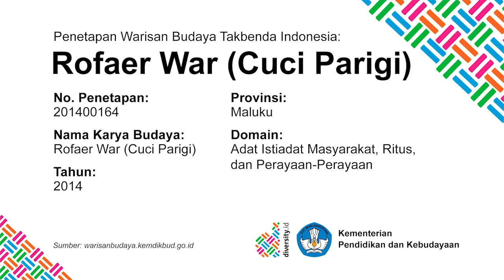CUCI PARIGI ROFAER WAR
Cuci Parigi merupakan tradisi mensucikan /mencuci sumur (parigi) yang terletak di atas bukit dan memiliki sumber air yang sangat menyejukkan.

Tradisi ‘Cuci Parigi’ dilakukan di Negeri Lonthoir satu kali dalam kurun waktu 10 (sepuluh) tahun.

Parigi Pusaka yang mempunyai cerita unik dari Negeri Lonthoir Banda Naira ini adalah Parigi (Sumur)

Cuci parigi dikenal masyarakat dunia sebagai sebagai ROFAERWAR.

Bagi masyarakat asli Kepulauan Banda, Cuci Parigi merupakan tradisi terpenting dan besar sehingga meski mereka berada di perantauan, banyak dari mereka memilih pulang dari perantauan hanya untuk mengikuti rangkaian tradisi magis ini.

Ritual utama cuci parig ini adalah membersihkan dua sumur kembar yang berusia ratusan tahun yang berlokasi di Desa Lonthoir, Banda Neira, Maluku.

Lokasi sumur kembar ini terletak  di atas bukit kurang lebih sekitar 300 meter di atas permukaan laut dan memiliki kedalaman sekitar empat meter.

Ritual cuci parigi ini dimulai dengan mengajak seluruh pengunjung yang datang untuk menuju Sumur Kembar. Lalu,  mereka akan memotong sebuah kain yang diberi nama Kain Gajah dengan panjang kurang lebih seratus meter dan lebar satu meter. Kemudian, mereka memasukkan kain tersebut ke dalam sumur yang bertujuan untuk mengeringkan air di dalam sumur.